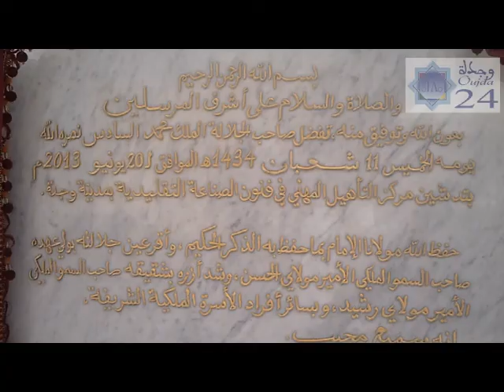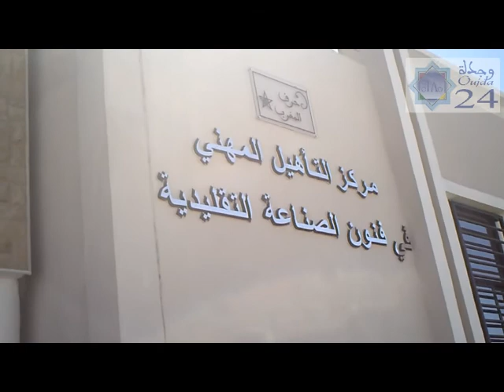Mouzouri, Directeur du Centre de qualification professionnelle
Hassan Mouzouri, Directeur du Centre de qualification professionnelle d'Oujda